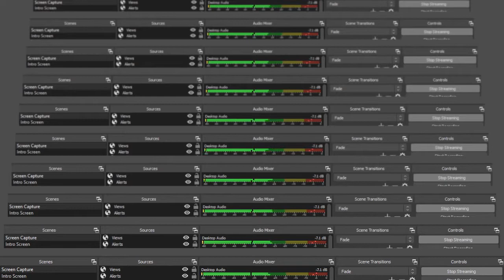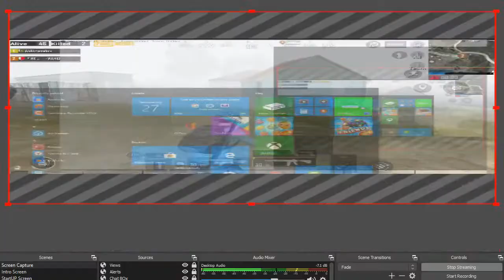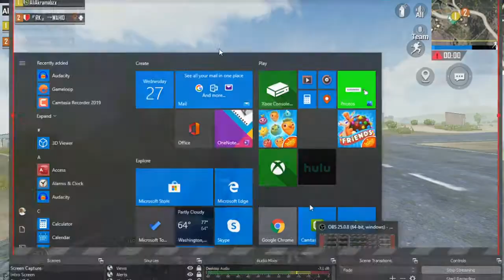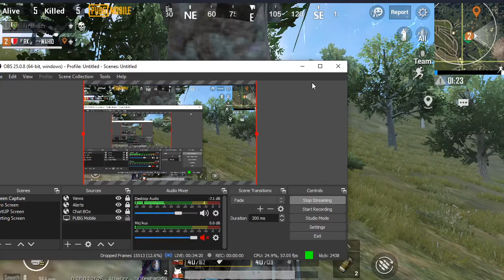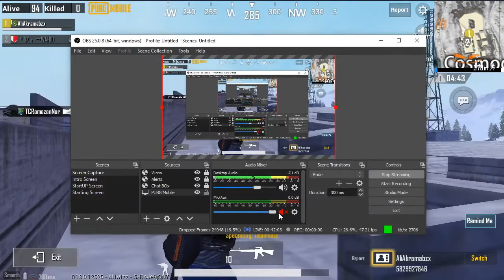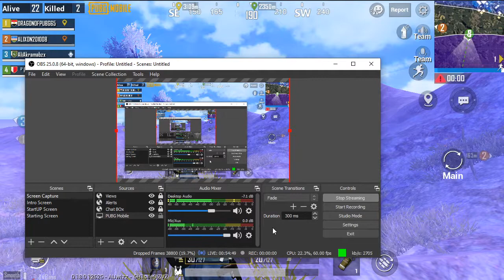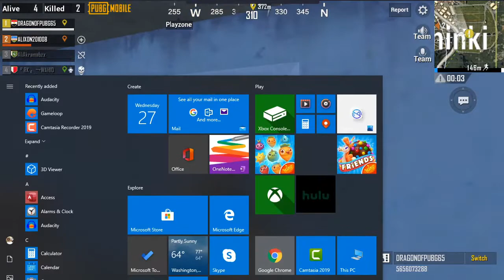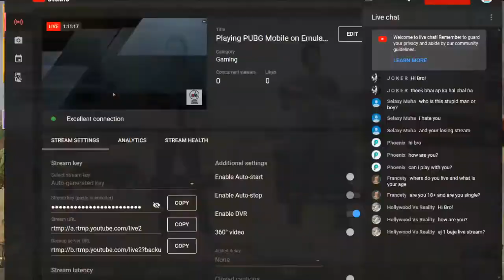Playing PUBG Mobile on Emulator | Little Hard!!! | Live Stream #3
➽Details:-

Game :
PUBG Mobile

Our PUBG Name and ID :
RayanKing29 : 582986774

Our Clan Name :
Rebel | Killer

➽About : Goldsmith Gaming is A Ultimate Gaming Youtube Channel Where You Will Find Stuff related To Gaming.
The Videos Will be in Urdu/English Languages. New Video will Be Posted Every Week :)